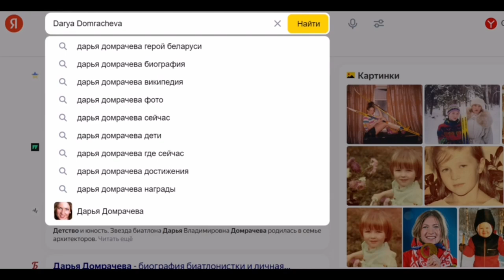Pride of the nation